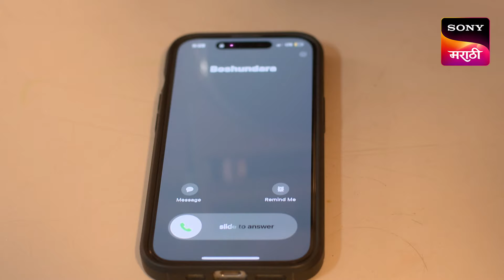Karan Gunhyala Mafi Nahi - कारण गुन्ह्याला माफी नाही - Ep 227 - Full Episode - 12 Feb 2024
Episode 227: Ek Vartul Poorna Zhala
Bhosale feels taken aback by Bashundhara's decision to settle in the USA. Gajendra unofficially asks Anuja to admit to her mistakes, if any. Later, Mohini attacks Bashundhara.